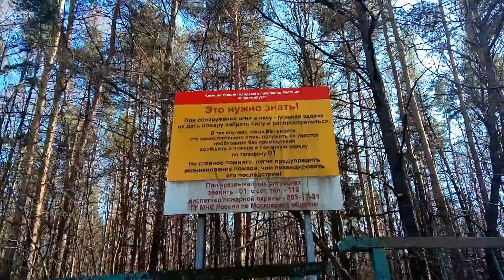Посёлок Дружба(г. Мытищи), Кропоткинский пр-д/Село Дружба(гр. Митишчи)/Friendship village(Mytishchi)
Московская область, Мытищинский район.

Московска област, Митишшинский окръг. Кропоткински пътуване.

Moscow region, Mytishshinsky district. Kropotkinsky street.